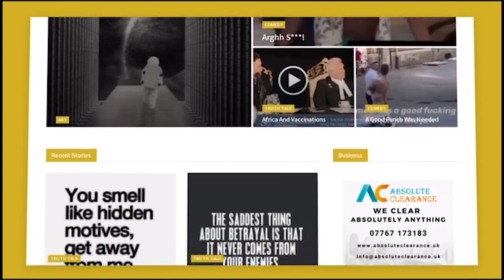BLACKQ.TV Advert....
FOR MORE .